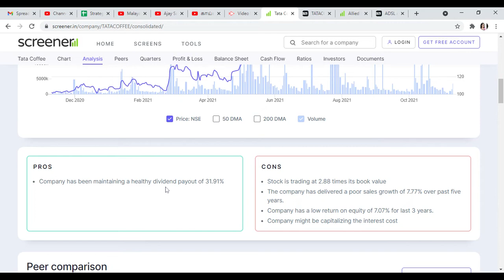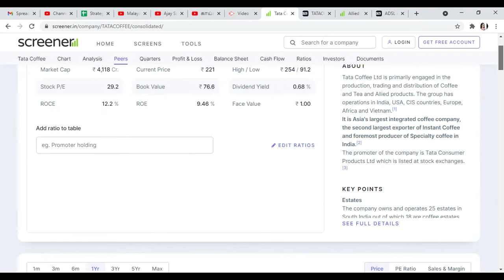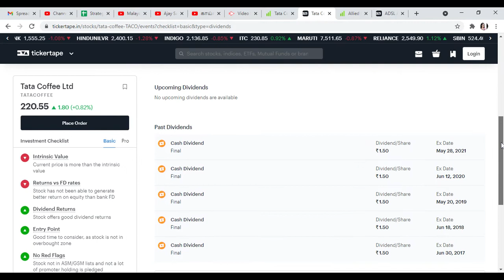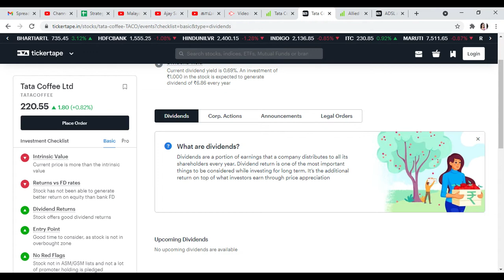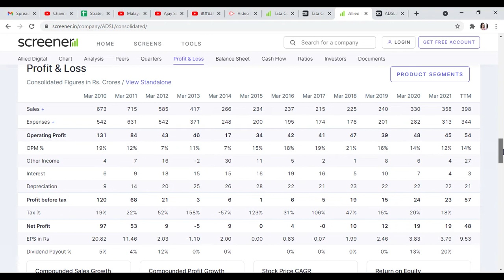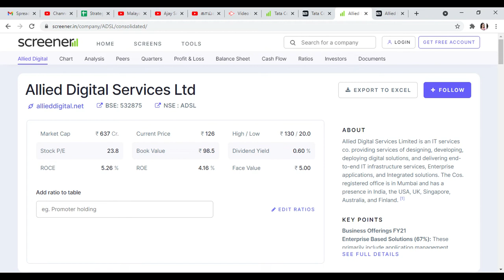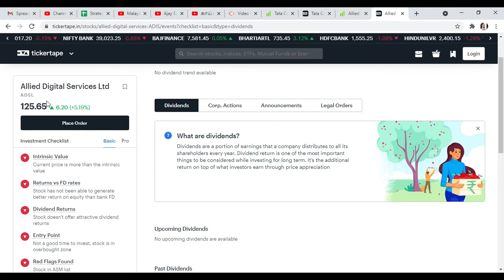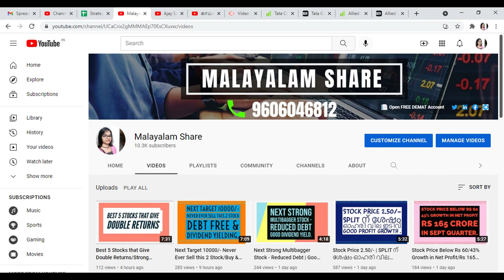Best 2 Future Multibagger Return Stocks/Buy & Forget/Best Returns/Alice Blue/Malayalam Share/MS